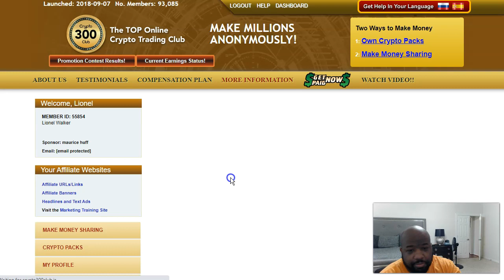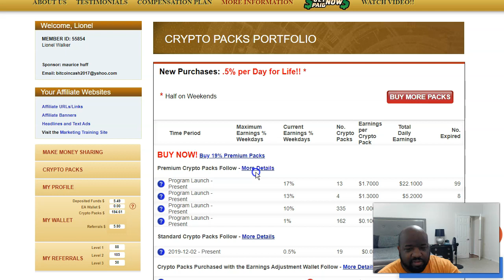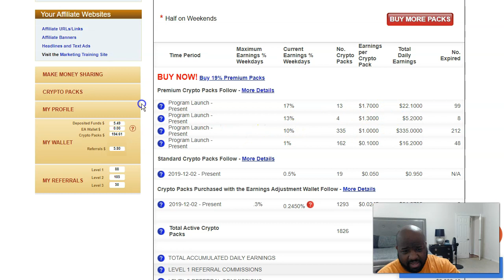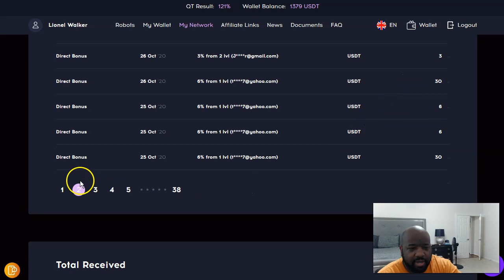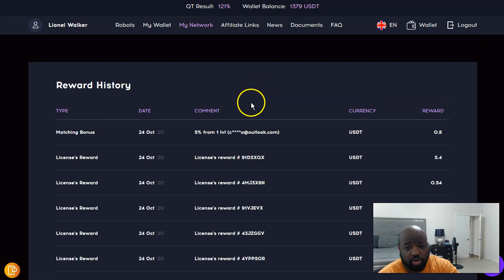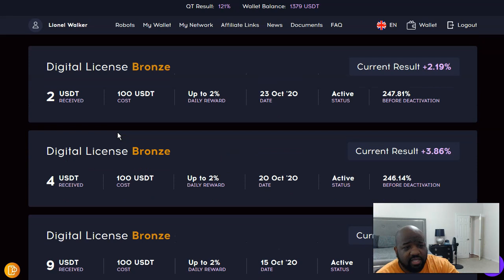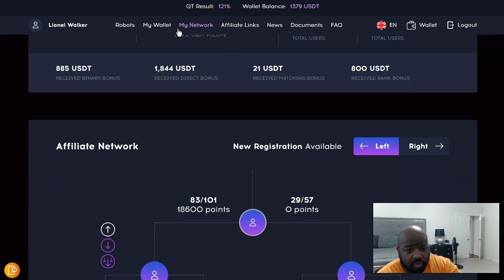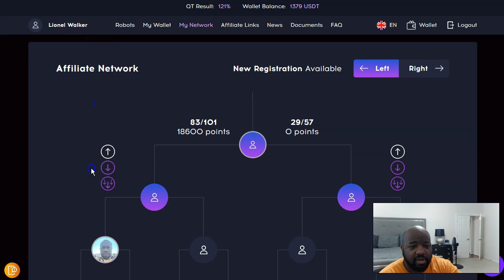Crypto 300 Club Acceleration Update